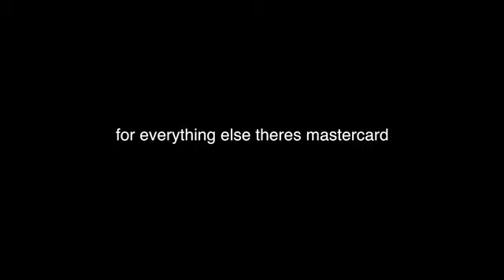Master Card By Lexie Rubba